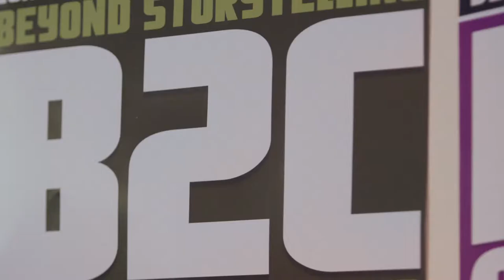Content Marketing Institute Documentary Trailer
The Content Marketing Institute will debut a documentary on content marketing in the fall of 2015.  This is the trailer that debuted at Content Marketing World 2014.

About Content Marketing Institute (CMI)
The Content Marketing Institute is the leading global content marketing education and training organization. CMI teaches enterprise brands how to attract and retain customers through compelling, multi-channel storytelling. CMI's Content Marketing World event, the largest content marketing-focused event, will be held in Cleveland, Ohio, USA, September 8-11, 2014. CMI also produces the bi-quarterly magazine Chief Content Officer, and provides strategic consulting and content marketing research for some of the best-known brands in the world. CMI is a 2012, 2013 and 2014 Inc. 500 company.